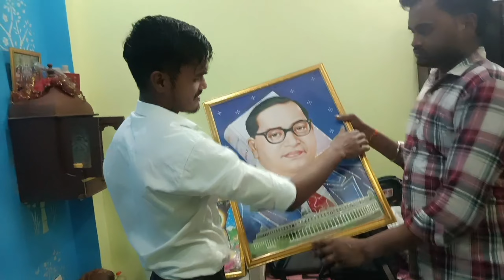हम ने मनाया अपने बाबा साहब जी का 133वी जयंती (Happybirthday)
baba saheb birthday vlogs
Dr Bheem Rao ambedkar ji ka birthday